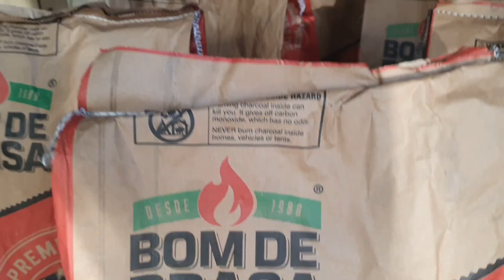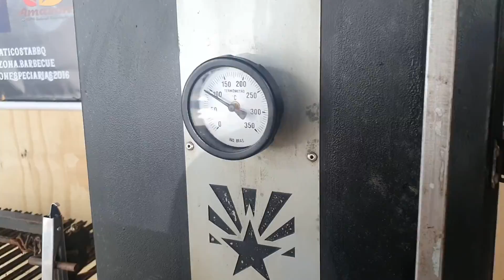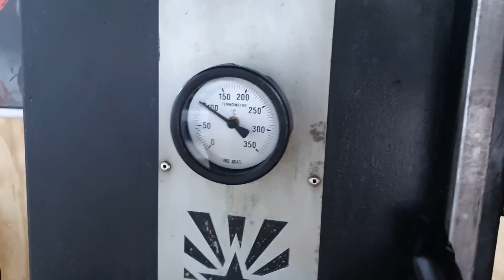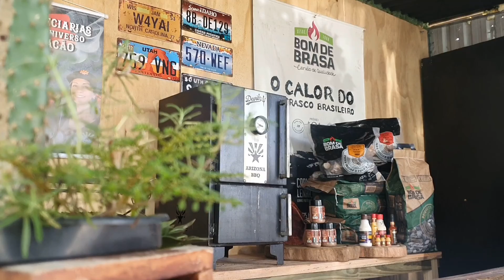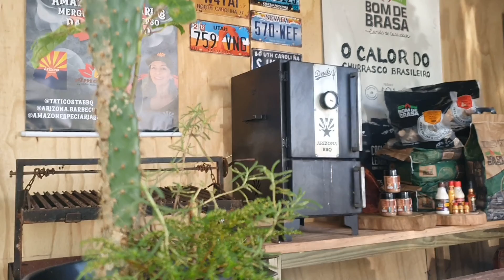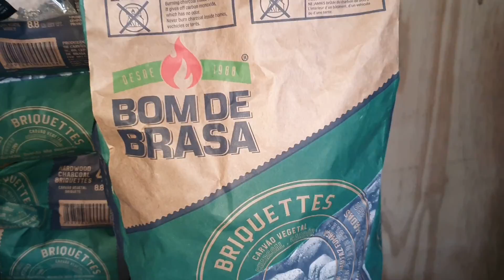PORK RIBS - Costelinha, Molho Barbecue Defumado Artesanalmente e Abacaxi no Devil's Pitsmoker.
🔥 Tati Costa ensina a fazer a melhor 🐷  Pork Ribs no Devil's Pitsmoker: defumador de mesa da Arizona Barbecue. E de brinde, aprenda a fazer molho barbecue defumado artesanalmente e abacaxi defumado.🍍